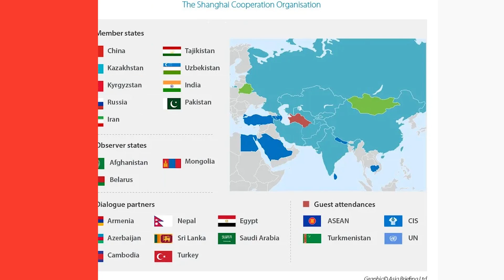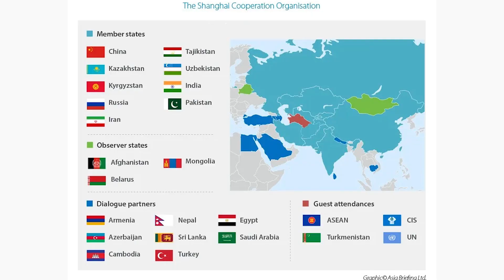SHANGHAI COOPERATION ORGANISATION (SCO) in detail.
Shanghai Cooperation Organisation (SCO) is a Eurasian political, economic and military organisation. The aim of SCO is to establish cooperation between member nations. The eight permanent members of the SCO and India and Pakistan are the newest. The Heads of State Council (HSC) is the supreme decision-making body in the SCO.